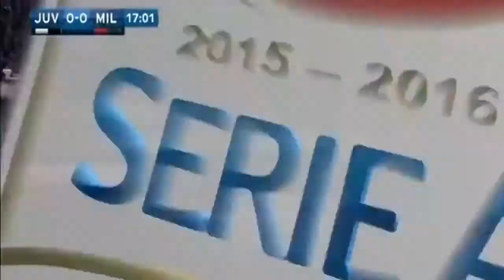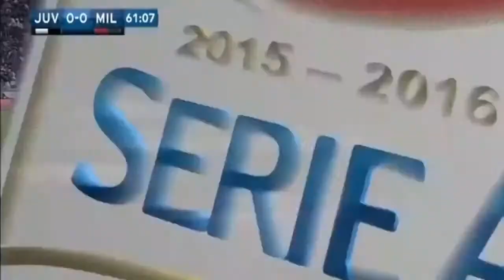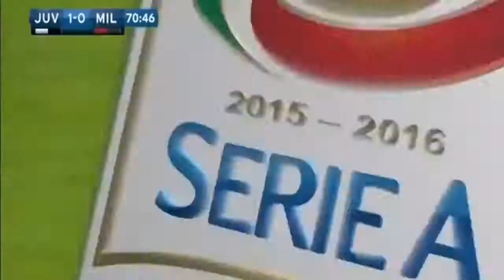ЮВЕНТУС МИЛАН 1 0 ОБЗОР МАТЧА 21 11 2015